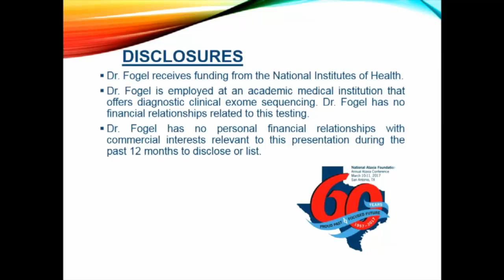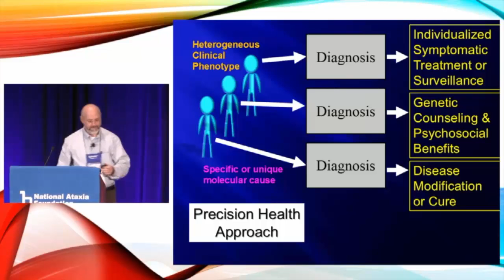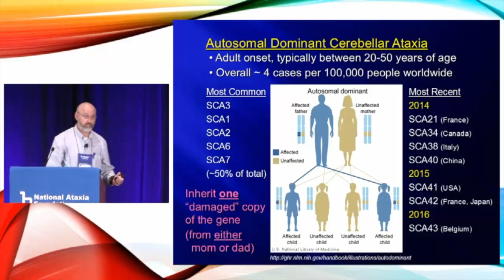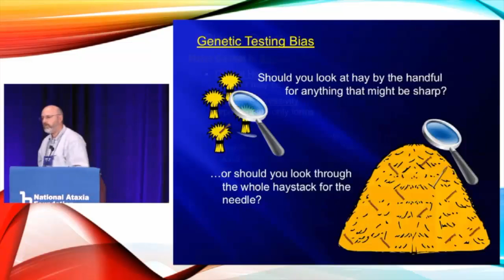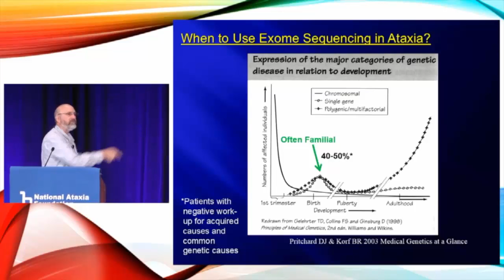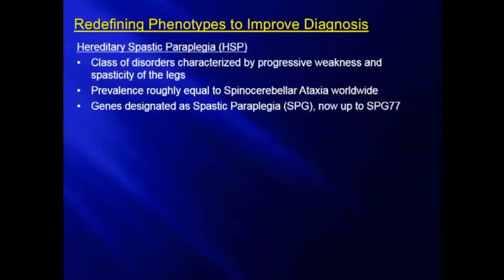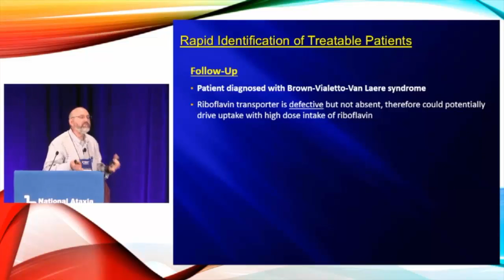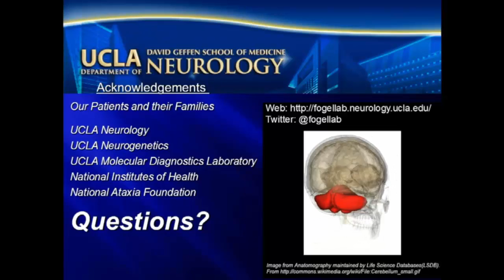2017 AAC - Advances in the Genetic Diagnosis of the Cerebellar Ataxias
Ataxia is a common neurological symptom associated with hundreds of rare genetic conditions. For many patients with genetic cerebellar ataxia, it may take years or decades to ultimately identify the cause. Dr. Brent Fogel shares the recent availability of new advances in DNA sequencing and their widespread clinical application is leading a wave of discovery for new ataxia genes and other related genetic conditions. The route use of these technologies will enable in the delivery of precision healthcare to ataxia patients, first through rapid diagnosis and, ultimately, through disease-targeted and gene-specific therapies.